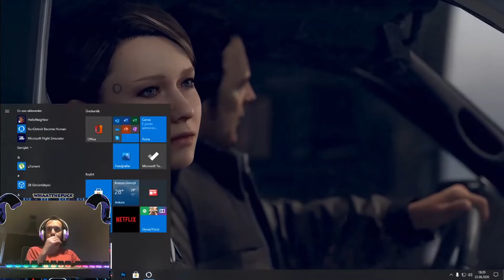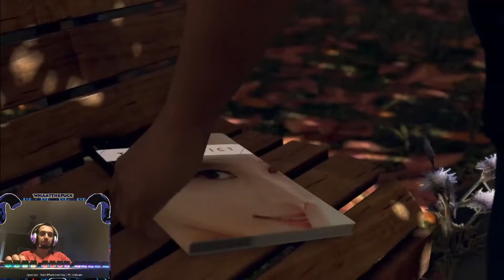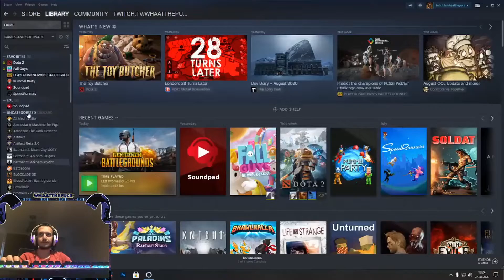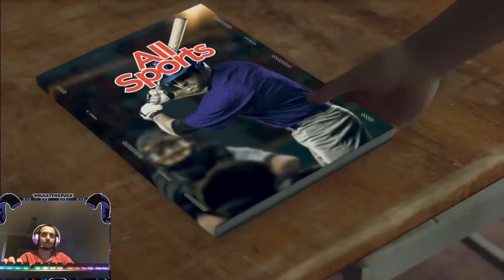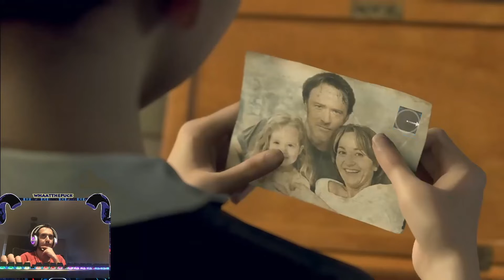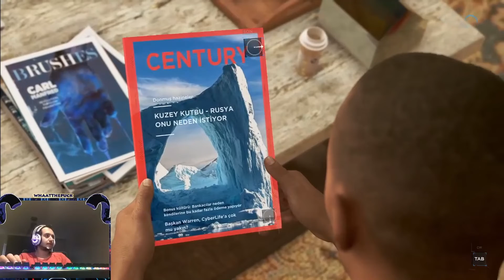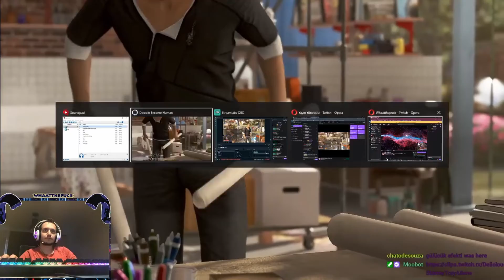BÖYLE BİR OYUN YOK! DETROIT: Become Human PART:1 22.08.2020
Selamlar millet, yayında Detroit: Become Human oynadık. Oyun baya bir sürükleyici. Biz çok eğlendik. Şimdilik belirli bir yere kadar gelebildik ve oyunun videoları ilerleyen zamanlarda gelmeye devam edecek. Eğer bu içerikleri canlı izlemek ve bu tarz oyunları bizle beraber oynayıp, yaşamak isterseniz adresinden bana destek olabilir ve yayınlara katılabilirsiniz. Şimdiden iyi seyirler ve teşekkürler.